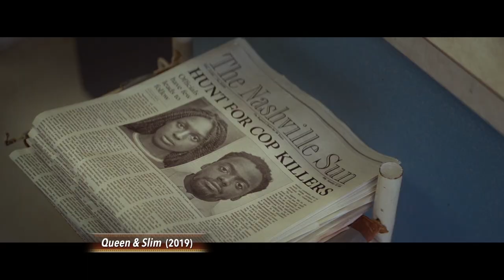2019 Year End Review - Best and Worst of the Year | Talking Pictures with Neil Rosen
On the latest episode of Talking Pictures, host and film critic Neil Rosen along with fellow critics Lisa Rosman, Bill McCuddy and David Fear review the new releases “Little Women”, “Uncut Gems”, “Bombshell”, and “1917”.  Plus our year end Best Of list: our panel’s choices for best and worst films of the year - from the big screen to streaming services.

Neil Rosen hosts Talking Pictures with Neil Rosen, CUNY TV’s new half-hour monthly movie discussion program. Neil, along with his panel of esteemed critics, will talk about movies, from new releases to forgotten classics, in this half-hour format.